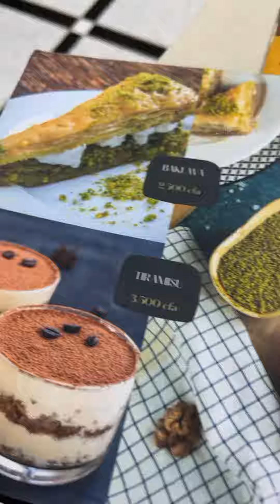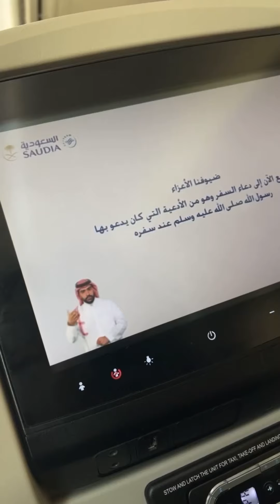Vacances 2023 au Mali Merci beaucoup 🇲🇱🫶🏾